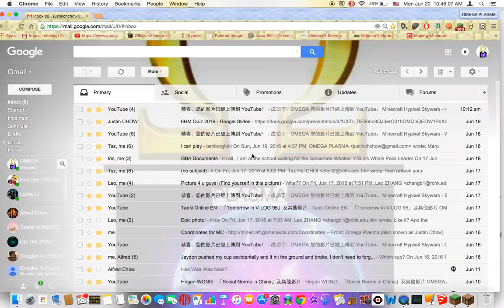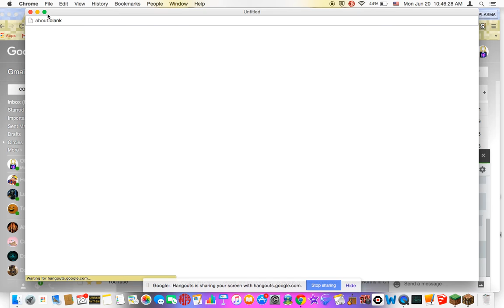Minecraft Hypixel Skywars - Cowardly! w/Merpedy!